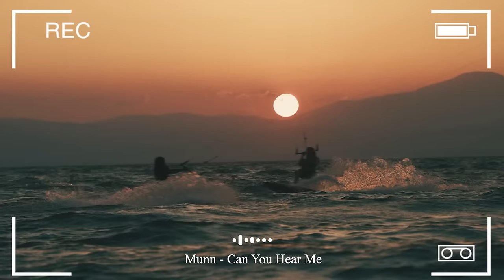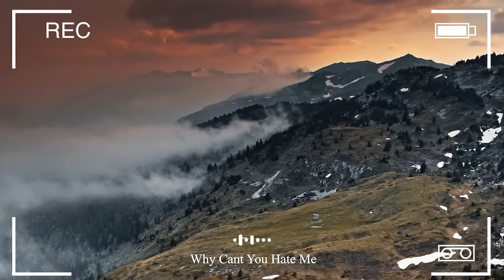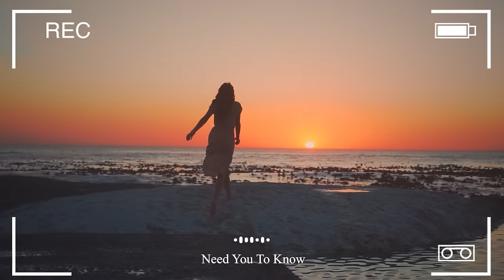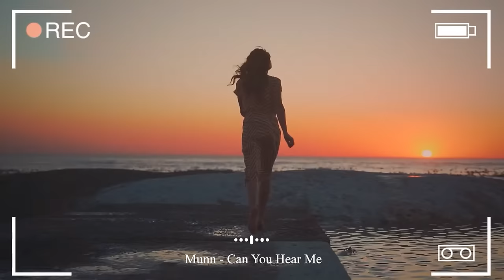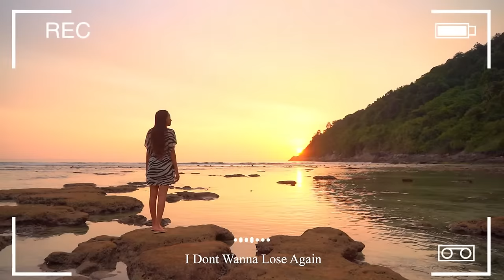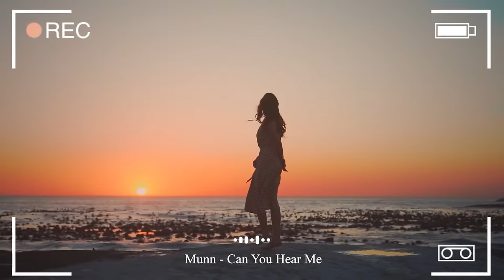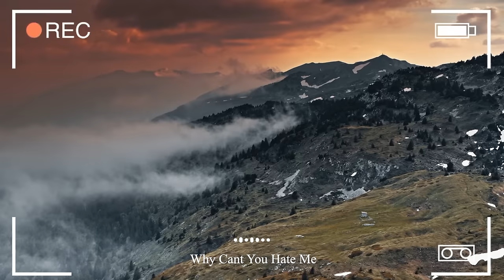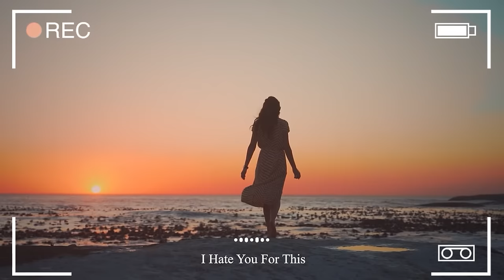Spring Day | Songs take you to a peaceful place in Spring | An Indie/Pop/Folk/Acoustic Playlist